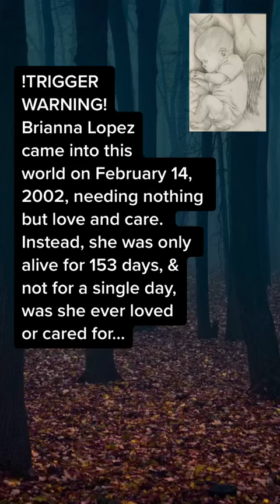The Horror that REALLY happened to Baby Brianna Lopez😭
I’ll never be able to understand how someone can do this, especially to an innocent baby. I’m absolutely appalled and disgusting by this case. That baby deserved so much better in life💔

Hello everyone, I’m Magan! First and foremost, thank you for being on my channel, I really hope you stay!💕
My true crime page is dedicated to spreading awareness and making sure your voices are heard. Also, if you or someone you know is in ANY kind of scary situation, email me and I will do what I can to help; even if you just need a listening ear💕 Know that you can feel safe here and that your emails would ONLY come to me- (I’m a one woman team)😂💕

The purpose of my pages is to spread awareness to cases that deserve more recognition, to bring awareness to missing persons and cold cases, and just in general to make sure the voices of those taken from us, are heard. They will never be forgotten and their life WILL leave a legacy